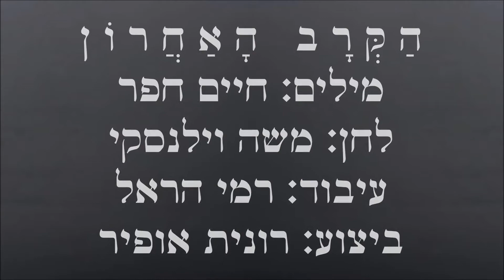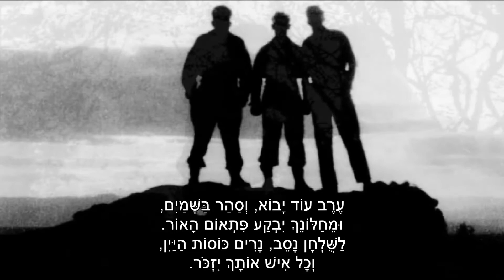שיר עד - הקרב האחרון - מילים: חיים חפר | לחן: משה וילנסקי | שירה: רונית אופיר, 1998 - Ronit Ophir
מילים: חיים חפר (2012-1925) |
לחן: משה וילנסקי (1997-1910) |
עיבוד: רמי הראל |
שירה: רונית אופיר (נ' 1951) |

שנת כתיבה והלחנה: 1948 | שנת הוצאת תקליטור: 1998.

על השיר "הקרב האחרון" ("רוח אט תישוב") ("The Last Battle") ("HaKrav HaAcharon") סיפר מחברו, הפזמונאי, חיים חפר (מתוך "חיים חפר מספר ומזמר", אור יהודה: זמורה-ביתן, תשס"ה, 2004):
"השיר נכתב חודשיים אחרי תחילת מלחמת העצמאות. המנגינה הראשונה היתה של זעירא לשיר אחר(*). השיר הגיע לידי משה וילנסקי, והוא כתב את המנגינה שקיימת עד היום, הוא נתן אותו לשושנה דמארי, והצ'יזבטרון שר אותו בתכניות הראשונות שלו".
(*) על-פי Mooma, מדובר במנגינת "השיר אלייך" של מרדכי זעירא. נעמי פולני (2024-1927) שרה את "הקרב האחרון" במנגינה זו בשירה בציבור שלאחר ההופעה הרשמית של להקת הצ'יזבטרון.

השיר נקרא בעבר "נגב לא נגב".

מלחין השיר, משה וילנסקי, סיפר כי חיים חפר ביקש ממנו להלחין את השיר לרגל מסיבת פרידה של יחידה קרבית שעמדה לצאת לנגב. המסיבה התקיימה במלון "ירדן" בתל אביב, בפינת הרחובות אליעזר בן יהודה וקרן קיימת, וביצעה אותו שושנה דמארי (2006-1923).

בהמשך השנים זכה השיר לביצועים בעיבודים רבים.

סיפרה שושנה דמארי:
"לאותה מחלקה, אשר לה הוקדש השיר הזה, היה זה הקרב האחרון. באותה תקופה, ראשיתה של מלחמת השחרור, הוגש לי שיר על-ידי חיים חפר ומשה וילנסקי בין שתי הצגות של תיאטרון 'לי-לה-לו'. היה עלי ללמוד אותו מיד ולגשת איתם למרתף מסוים בתל-אביב. במרתף זה חיכתה לנו מחלקה שלמה, שעמדה לצאת לנגב עוד באותו לילה למבצעהּ הראשון. בהנתרגשות רבה שרתי בפניהם את השיר הזה, ונרגשת עוד יותר הייתי למראה בחורים חסונים אלה, כשהם מזילים דמעה לשמע השיר. תפילה חרישית עלתה על שפתי - שיתאמתו מילותיו האחרונות של שיר זה 'נא חייכי, אחות, חזרנו שוב אלייך / מני הקרב האחרון'. תפילתי לא נתקבלה. יותר מאוחר שמעתי כי כל אותה מחלקה לא חזרה...
עד היום כשאני שרה שיר זה, אני רואה לנגד עיני אותה מחלקה ערב צאתה לקרב, ממנו לא חזרה" (מגב עטיפת התקליט "שושנה דמארי - שירי עם לוחם", סי.בי.אס. 1968).

השיר נדפס לראשונה בשנת 1949, בספרו הראשון של חפר, "תחמושת קלה: פזמורים", שכלל את פזמוניו מתקופת הצ'יזבטרון ומלחמת העצמאות, עם איורים של אריה נבון, בהוצאת ספריית פועלים.

באותה שנה (1949) הקליטה אותו שושנה דמארי, בליווי של משה וילנסקי בפסנתר.

הביצוע, המובא כאן לשיר מפי רונית אופיר, נטבע בתקליטור ג' של אלבום האוסף המשולש, "למולדתי - שירים ששרנו אז..." (כנען, 1998), שאותו הוציאה רונית אופיר בשנת היובל למדינה.

ביצועים נוספים לשיר נמצאים גם הם בערוץ יוטיוב זה של "שיר עד", בפלייליסט "חיים חפר" ובפלייליסט "משה וילנסקי", מפי:
שושנה דמארי (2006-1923) - ביצוע משנת 1949;
שושנה דמארי (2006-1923) - ביצוע משנת 1968;
שלישיית שריד - שלמה ורבנר (נ' 1935), נתן מילוא (נ' 1935), ומנחם ראובני (נ' 1938);
חבורת "שירו שיר", עם הסולנית הדסה סיגלוב (נ' 1929);
לאון ליסק (נ' 1936).

רוח אט תישוב, תנוע הצמרת,
ובחלונך גווע אור הנר,
כחלום נוגה בינינו את עוברת,
וכל איש אותך זוכר.

עם ערוב היום, קורא בשמך הנער,
והבן לוחש: אימי, אימי...
האומנם ילבין שיער ראשך מצער,
ובכייך יבקע בדמי...

רוח במשעול יהומה,
עץ בודד ישיר את עלעליו.
בדרכים המובילות דרומה
מחלקה יוצאת לקרב.

עם הנץ כוכב תצא היא אל הליל,
מרחבים חובק מדבר קדמון.
מי יידע, אחות, אם עוד נשוב אלייך...
אולי הקרב הוא אחרון...

ערב עוד יבוא, וסהר בשמיים,
ובחלונך יבקע פתאום האור.
לשולחן נסב, נרים כוסות היין,
וכל איש אותך יזכור.

אל הסף נבוא, נבוא, אחות, לפתע,
את נשקנו אל הקיר נשעין.
הנופלים, גם הם, אז יעמדו בפתח,
ומצחם בליל ילבין.

רוח במשעול יהומה,
עץ בודד ישיר עלעליו,
בדרכים המובילות דרומה
מחלקה תחזור מקרב.

עת יכבה כוכב תשוב היא מן הלייל.
מרחבים יחבוק מדבר קדמון.
נא חייכי, אחות, חזרנו שוב אלייך
מני הקרב האחרון...